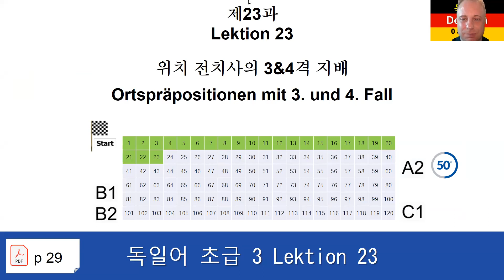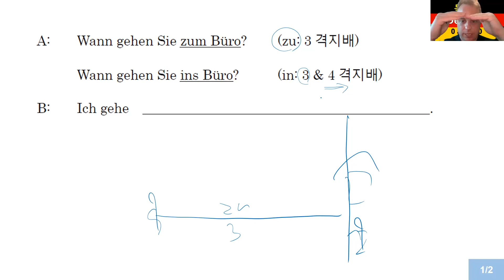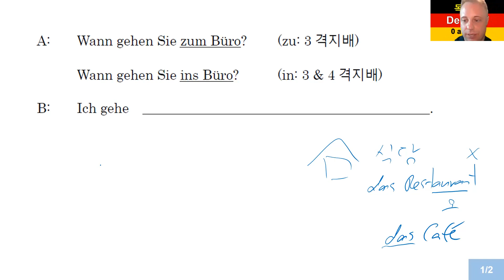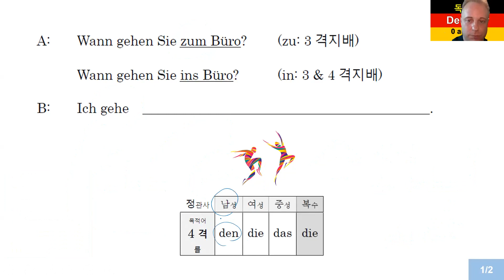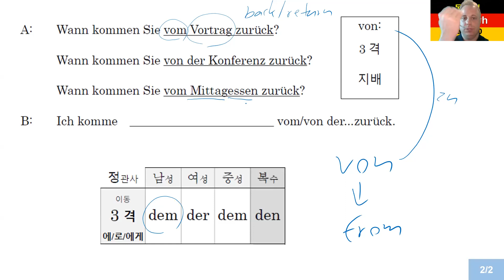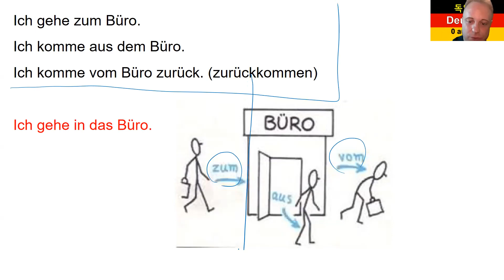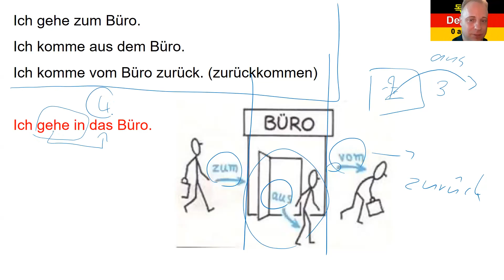독일어 초급 3 Lektion 23 말하기 연습 (상태 & 동작 전치사) 152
독일어 초급 3 Lektion 23 말하기 연습 (상태 & 동작 전치사)

8권 7만 원: 초급1-4, 중급1-4
4 권 4만 원: 초급1-4

감사합니다.

Matthias Kämper